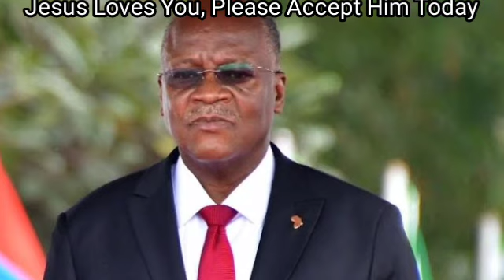BREAKING!! Nigerians get ready Tinubu is about to do the as he continues from where Buhari stopped